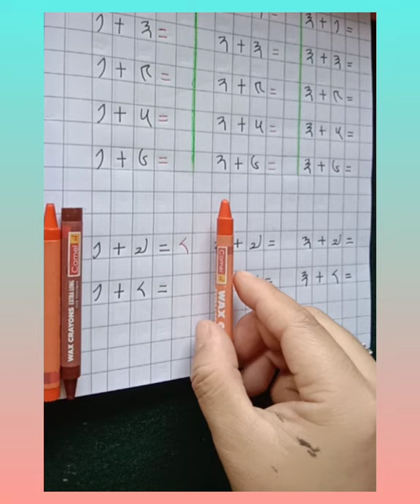InShot 20210617 152142706